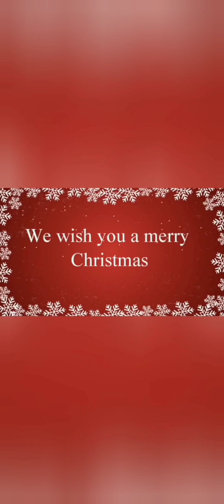😱 82000+++ score voice by tanu 👸 space trails hindi commentary 🧚‍♀️my talking tom 2 🇮🇳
space trails in hindi